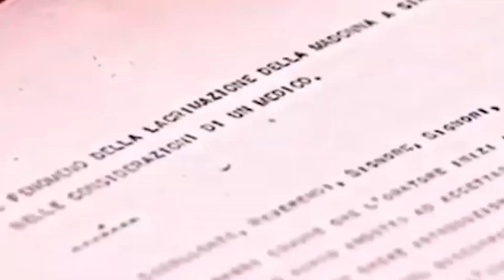«Il valore della conservazione e valorizzazione della Basilica Santuario Madonna delle Lacrime»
«Nella giornata di ieri venerdì 25 agosto, si sono aperte le iniziative per il 70esimo anniversario della Lacrimazione della Madonna a Siracusa. La manifestazione “Pedalando con Maria nella storia” ha ricordato il fatto storico del giro in bicicletta di Angelo Iannuso con il Quadretto piangente lungo le strade della Città di Siracusa. La Madonna ha bagnato con le sue lacrime la nostra Città, la nostra Regione Siciliana e la nostra Italia» osserva il rettore don Aurelio Roberto Russo.

«Il primo settembre del 1953, una commissione medica, formata da medici ed analisti dipendenti dello Stato Italiano impiegati nell’Ufficio di Igiene e Profilassi di Siracusa, raccolse analizzò e certificò che dal Quadretto del Cuore Immacolato di Maria erano sgorgate “Lacrime umane”.

«In questo quadro storico – a distanza di settant’anni – giunge il primo finanziamento pubblico nazionale a salvaguardia della struttura monumentale della Basilica Santuario Madonna delle Lacrime di Siracusa, di 103 mt di altezza e di 72 mt di diametro, escluse le cappelle laterali sospese attorno a raggiera.

«L’intervento di consolidamento per la struttura architettonica del Santuario attinge ai fondi nazionali stanziati dal Governo Italiano e in particolare dal Vicepremier Matteo Salvini, nella sua veste di Ministro delle Infrastrutture e dei Trasporti, il quale – in occasione del 70mo anniversario della Madonna delle Lacrime – ha finanziato un importante intervento per la tutela del patrimonio storico ed artistico del Santuario a valere su apposito capitolo di bilancio del dicastero da lui presieduto. Con questo ulteriore finanziamento il Ministro Salvini ha confermato una particolare attenzione per gli investimenti nella regione Sicilia.

«Il mio ringraziamento si estende all’intero staff del Ministro, sia politico che tecnico, che si è adoperato fattivamente per fare ottenere il prezioso finanziamento a tutela della conservazione e valorizzazione del Santuario, e a quanti a vari titolo sono intervenuti per il raggiungimento di tale intervento.

«Per noi è particolarmente importante l’attenzione di un organo nazionale del Governo Italiano a favore della salvaguardia di un bene pubblico e prezioso quale è il Santuario Madonna delle Lacrime di Siracusa», conclude Don Aurelio Roberto Russo, «il cui progetto venne fuori da un bando di concorso internazionale, costruito con le donazioni dei fedeli (la Cripta consacrata nel 1968) e con i fondi della Regione Sicilia (il Tempio superiore consacrato da San Giovanni Paolo II nel 1994)».